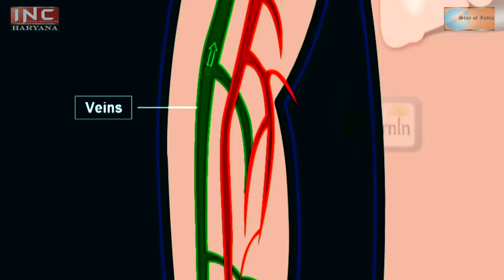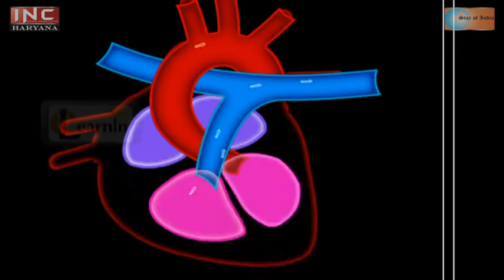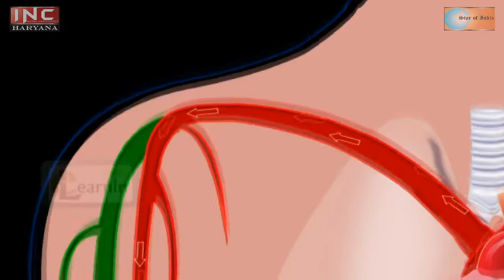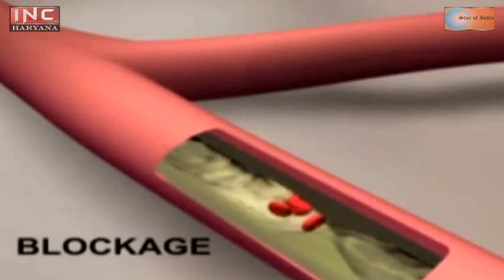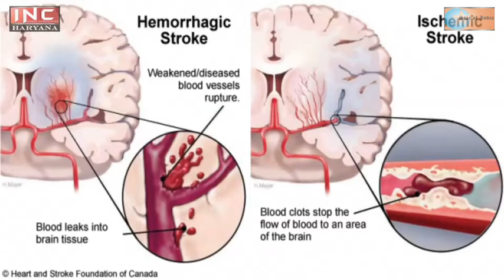Amar Chandel | Blood Pressure Cure | रक्तचाप उपचार | Holistic Healing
Blood Pressure Cure

THE FORMULA OF HEALTH, HARMONY AND HAPPINESS.

About Sh. Amar Singh Chandel : Author of two hugely popular self-help books, STRESS TO SERENITY and the best-selling PERFECT HEALTH IN TWENTY WEEKS, Amar Singh Chandel has been practicing integral yoga, naturopathy and Holistic Healing for the past more than three decades. During this period, he has helped thousands of persons get rid of supposedly incurable diseases only through lifestyle changes without the help of any medicine. He is the recipient of the Haryana Ratna award instituted by the All-India Conference of Intellectuals.
   Weight management and natural enhancement of the body's capacity to heal itself are his speciality. He combines millennia-old yoga practices with state-of-the-art nutrition research to increase the body's immunity manifold.
   He has devoted his life to learning and teaching advanced techniques of yoga, pranayama and meditation, which are an effective anti-dote against modern-day stress and tension.
   The comprehensive stress-reduction programme that he teaches has helped a large number of people get rid of emotional difficulties like depression, tension, mood swings, excessive sensitivity and anger.
   He is a strong votary of maintaining one's ideal body weight if one has to lead a happy and healthy life. By following his comprehensive weight management plan, many obese students have lost as much as 70 kg.
   He did his postgraduation in Naturopathy and Yogic Sciences (DNYS) from the All-India Nature Cure Federation, New Delhi. He has been delivering lectures on subjects like "Health for Busy Professionals" in various universities, colleges and reputed organisations in India and abroad. Besides, he is invited regularly to Jalandhar Doordarshan TV station to answer viewers’ health and nutrition related queries. His talks are also broadcast on Chandigarh 91.2 FM, Harman Radio, Australia and ATN Network, Canada.

Address: H. No. 1120, Sector 44-B, Chandigarh